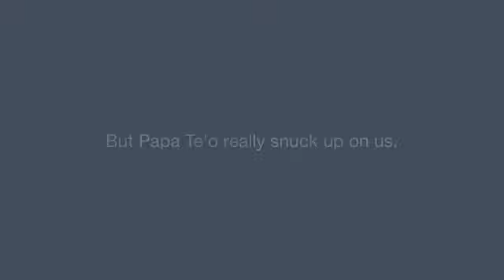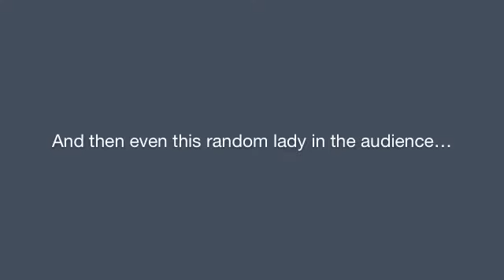Manti Te'o Living The Crying Game on Katie Couric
If you're reading a double meaning into The Crying Game, then, good for you. Because as Manti Te'o and his family performed their carefully scripted waterworks on the Katie Couric show, we couldn't help but thinking about Manti and his boy-girl fake girlfriend and The Crying Game.